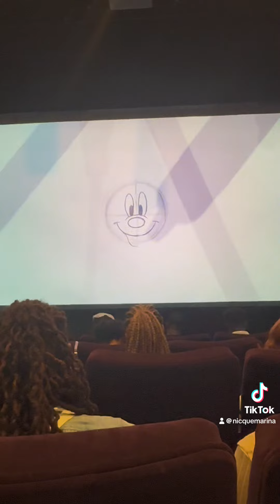Nicque Marina at the Disney Power of Joy Creators Summit